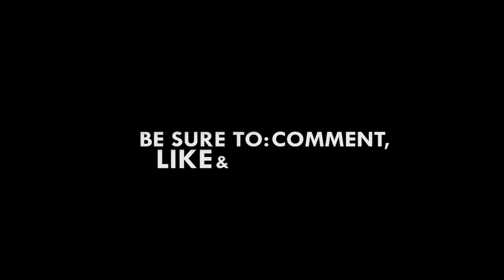Singingstar Plays MineApple Episode 4 : 사탕수수 농장 (마인크래프트1.7.4)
마인애플 에피소드 4 : 사탕수수 농장

Mumbo Jumbo의 사탕수수농장을 변형 시켜봤습니다.

주저하지 마시고 놀러오셔서 여러사람들과 같이 어울리며 게임하세요 ^^

마인애플 게임 주소 : minecraft.teledong.kr

 * 신규가입 시 홈페이지 닉네임과 게임 닉네임과 동일하여야하고 게임 비밀번호는
   홈페이지 가입시 사용한 비밀번호가 됩니다.

* 주의 : 홈페이지 닉네임은 홈페이지 아이디가 아닙니다.
            (가입 시 별도로 게임닉네임을 기재하게 되어 있습니다)